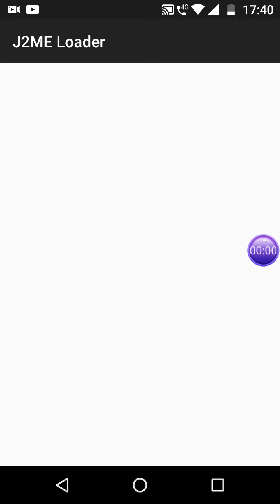metal slug Nokia